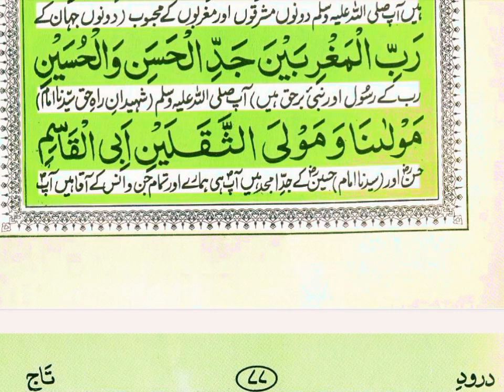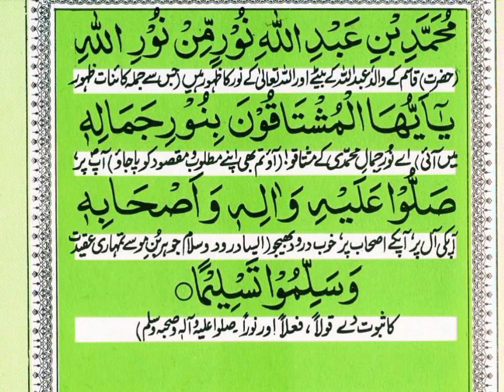Tilawat e Darood e Taj Sharif full epsod//درود تاج شریف کی تلاوت //mostbeautiful